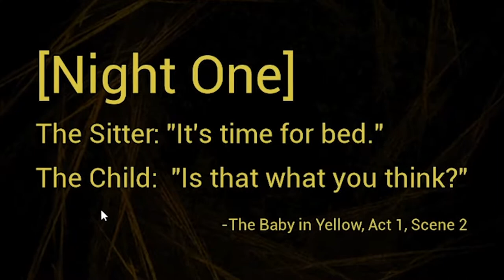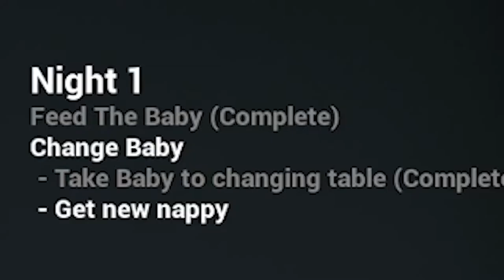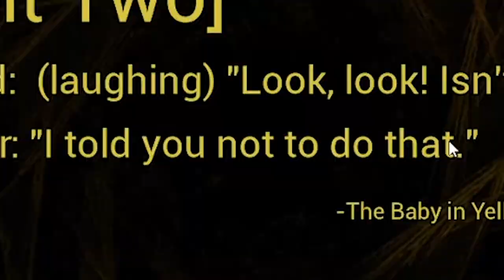What Do You Feed A Demon Baby? | The Baby In Yellow [Indie Horror]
Not sure what to feed a demon baby but I guess we will find out. The Baby In Yellow is an indie horror game where you are hired to babysit what seems to be a nice, innocent child until the parents come home. Little did we know that this baby has an EVIL lurking inside. Things get weirder each night we are there.